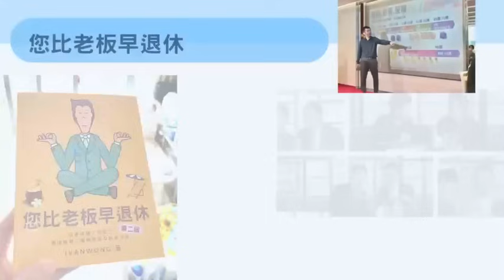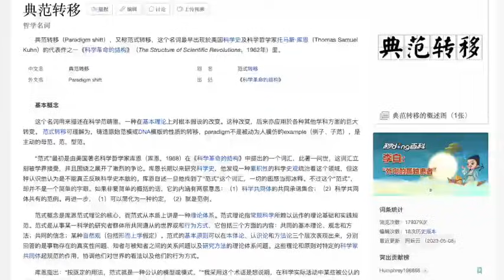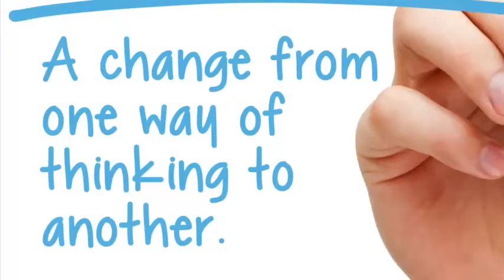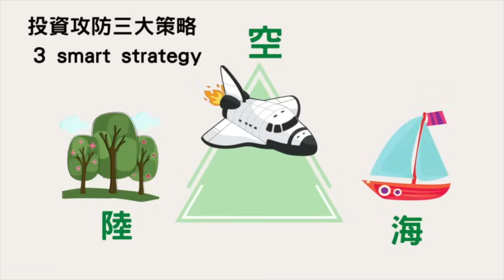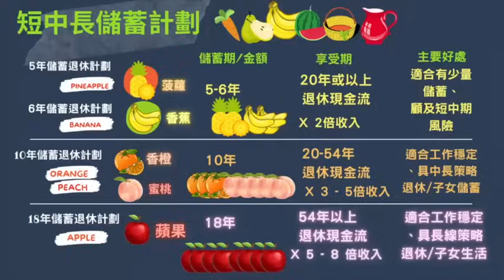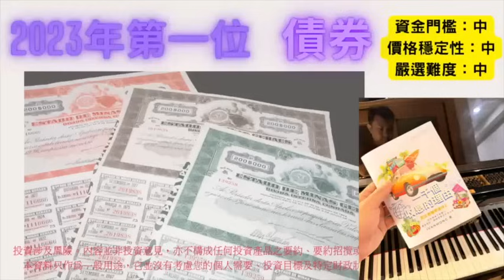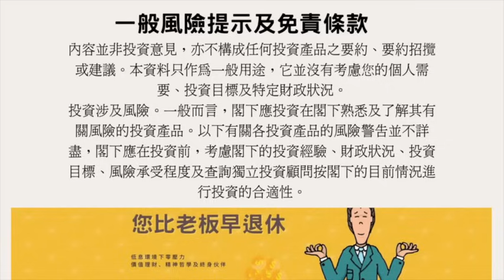想發達必聽！未來5年「最賺錢行業」您冇做「會輸九條街！ 」經濟最唔差時「點解有人賺大錢?」 您不能錯過的一集！錯過要再等廿年！人生財富大轉移！